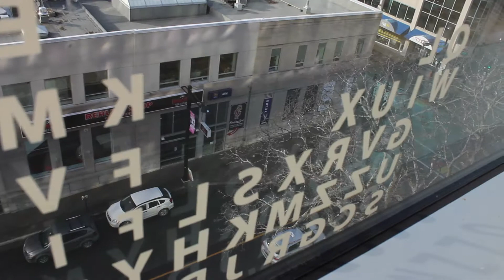2X52 CHALLENGE !!!!!!!!!!!!!!!! Video one,,,,,Read description 👇!!!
So all tell you guys what I'm doing this year I'm not doing a 365 Project but I will be uploading 2 videos on YouTube and to instagram every week for one year so that means 52 weeks in a year and I’m doing 2 a week so that’s how I got the name for this project 2X52!!

I want to collaborate with👇🏻
Dave Culligan
KC
Savannastuff
Nelk
Snipernerd Gaming
Dustin Wilcox’s
And more on the way